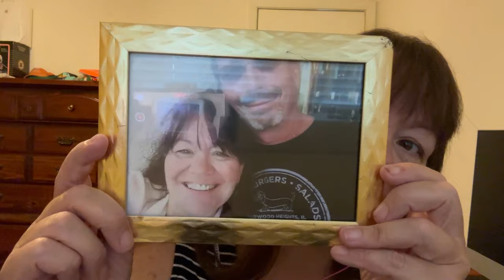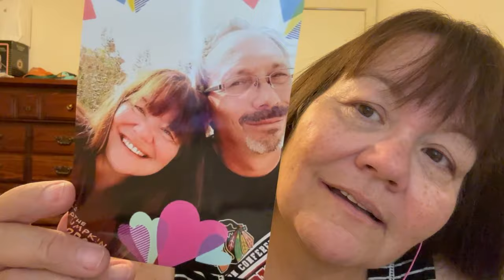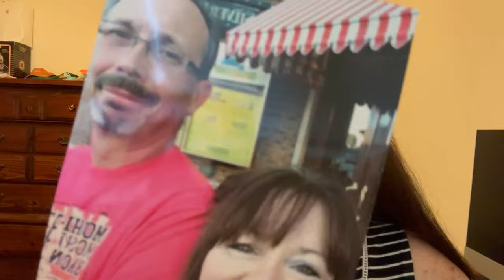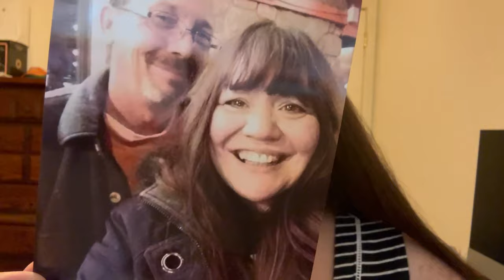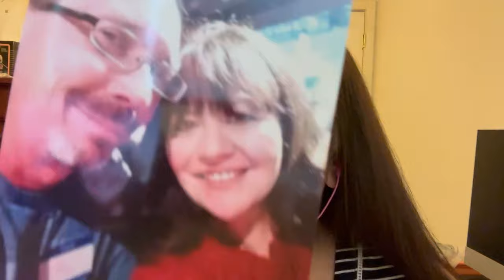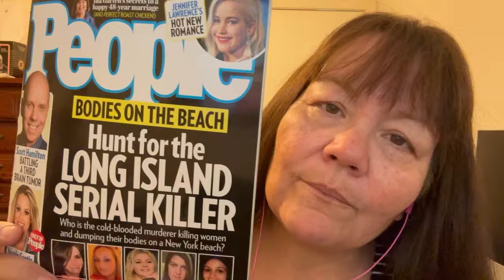ASMR Whisper Ramble💕 HOW I MET MY PARTNER 💕 Story-time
🌹If you would like to purchase anything for Me, the Cats, or the Channel:
Amazon Wishlist

(Source: Google)